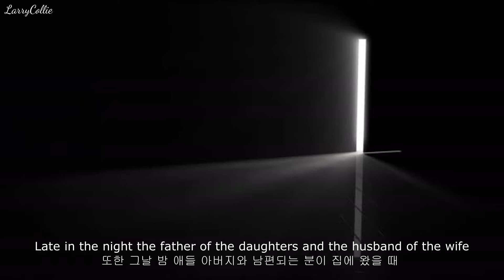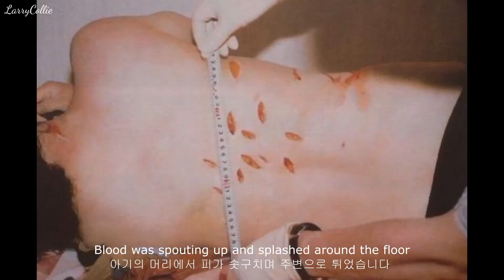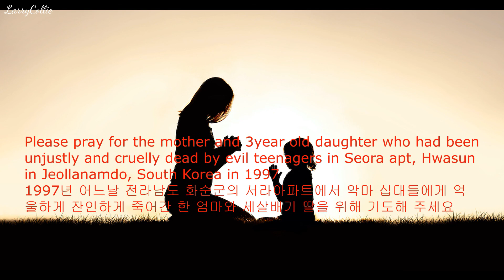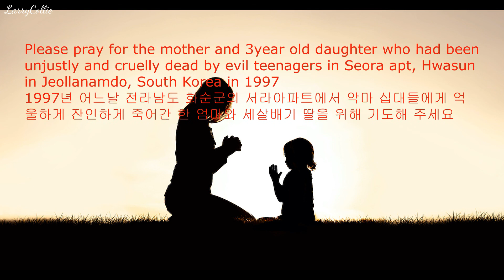Seora apt in Hwasun case, 1997, one of the saddest murder case ☜ 한국의 시민들이 잊지 말아야할 화순 서라아파트 모녀 살인사건